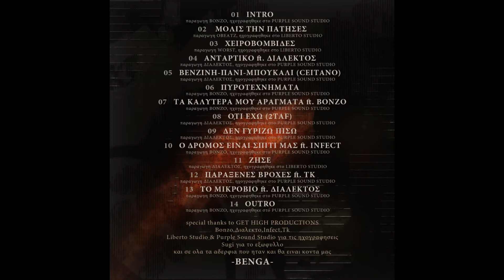BENGA - O DROMOS EINAI SPITI MAS ft INFECT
10-O DROMOS EINAI SPITI MAS ft Infect (Prod.:Bonzo,Raps:Infect-Ceitano-2Taf)
Molis Thn Pathses - 2013